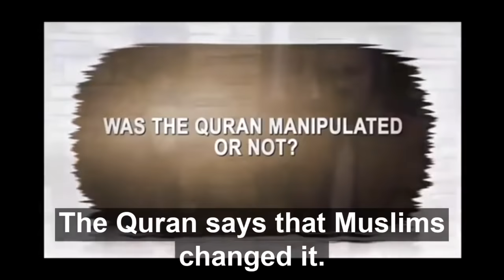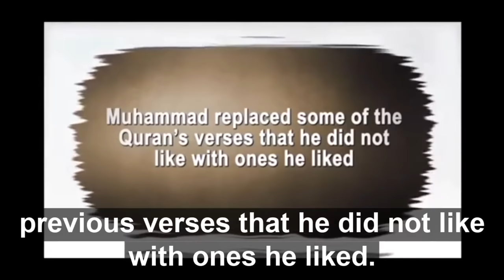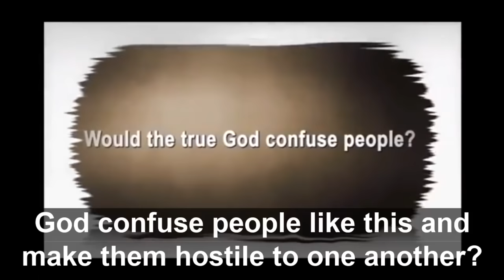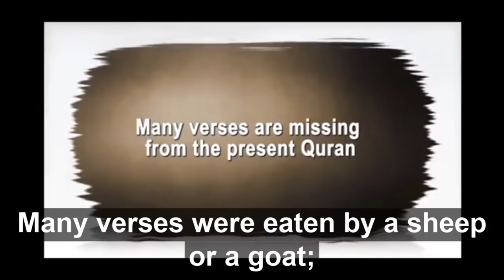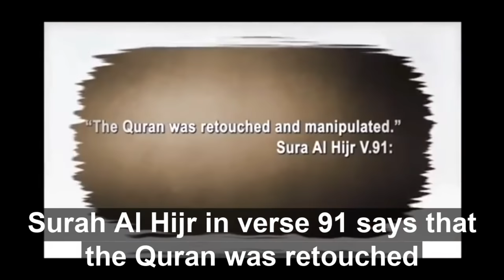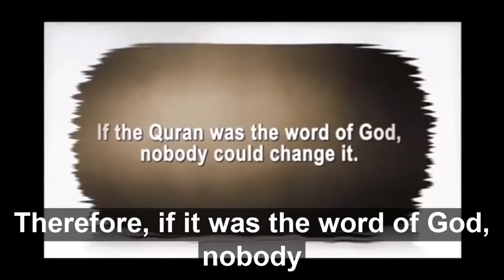The Quran Was Manipulated?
The Quran says that Muslims changed it. As Muhammad's political power was increasing he replaced some of the verses he did not like with the ones he liked in the Quran. Interesting! When people doubted and criticized Muhammad, they were killed. And many verses were eaten by a sheep or goat. Dr Daniel reveals the Quranic verses that say it is forged.

Please download the Ebook for free and enjoy reading Understanding & Freedom